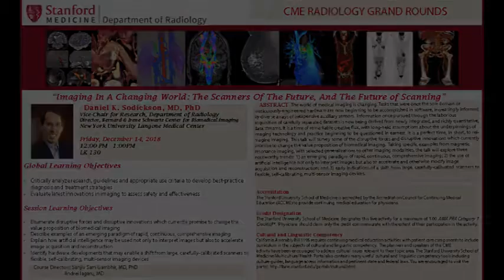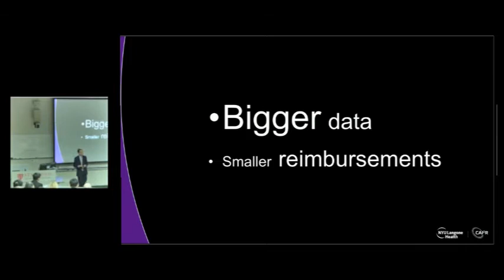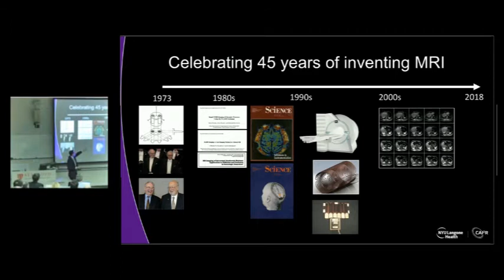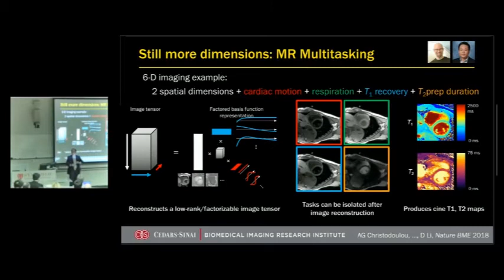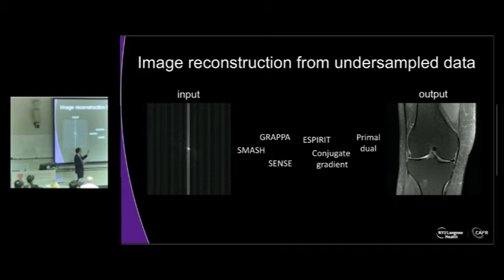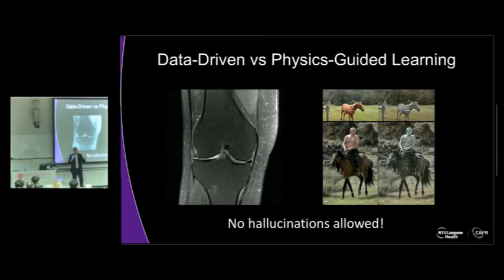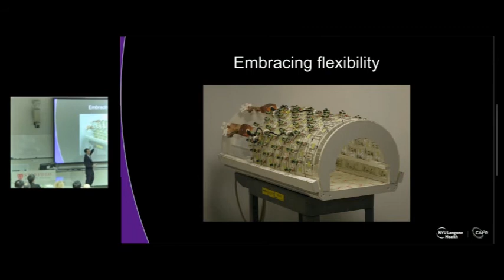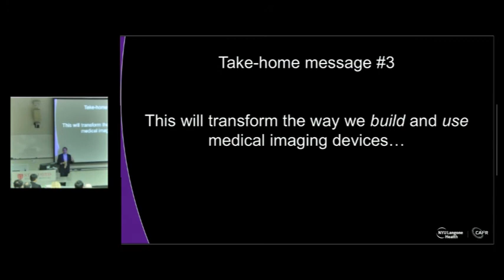Imaging in a Changing World: The Scanners of the Future and the Future of Scanning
Daniel Sodickson, MD, PhD, delivered this Radiology Grand Rounds seminar at Stanford University on December 14, 2018.